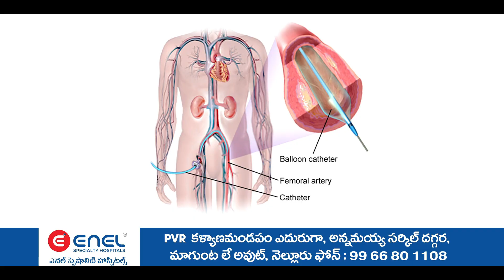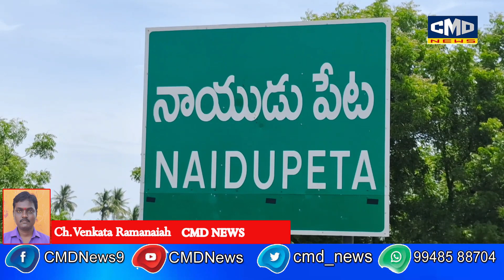తిరుపతి జిల్లా నాయుడుపేట లోని ఆర్ అండ్ బి గెస్ట్ హౌస్ లో జరిగిన విలేకరుల సమావేశం